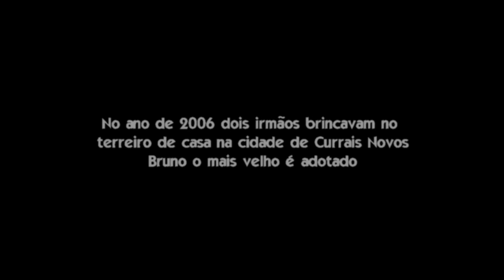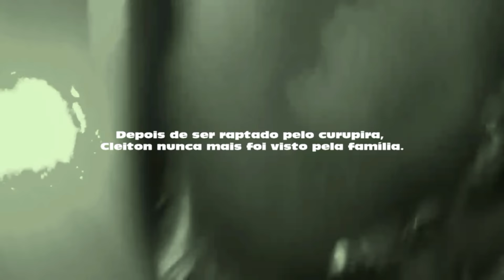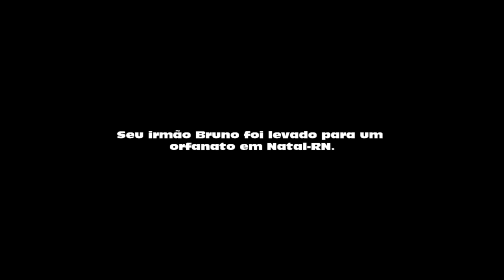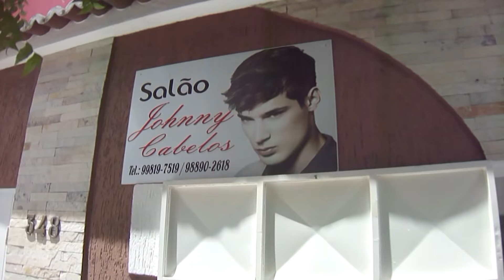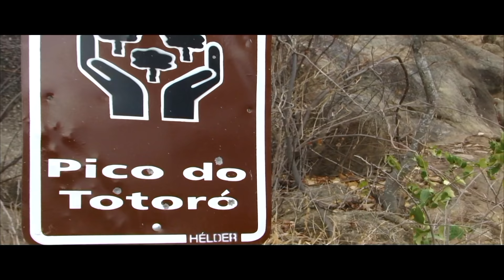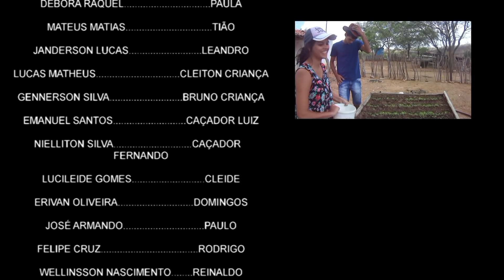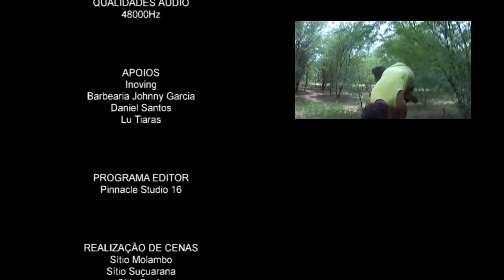A LENDA DO SERTÃO 2020 COMPLETO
Diretor: paulinhohenrique_
Supervisor: wanderssonmendes_oficial
Roteirista: jhonny.fael

HISTÓRIA

A CN FILMES é uma produtora da cidade de Currais Novos voltada a área   audiovisual, criada no ano de 2012, na Escola Estadual Capitão Mor Galvão, tendo como fundador Paulo Henrique e Daniel Augusto.
No ano de 2012, a CN filmes lança o primeiro curta-metragem, intitulado de   A REVOLTA DE LAMPIÃO, no sítio Tamanduá, comunidade local, com um período de gravações que duraram 4 meses.
Foi considerado o melhor curta amador do brasil em 2013 com o projeto da professora Irene Medeiros da instituição de ensino citada, sendo que a CNfilmes em 2012 também foi premiada através de seu fundador Paulo Henrique com o primeiro lugar no Concurso “Luz, Câmera, Sou cidadão”, realizada pela Escola Judiciária Eleitoral do RN.
Em junho de 2016 a CNfilmes começa um novo trabalho, dessa vez, seu primeiro longa-metragem, com direção do Paulo Henrique. Esse filme tem como título A LENDA DO SERTÃO, que está há um período de 3 anos de gravação com data de finalização no fim de 2018 com lançamento previsto para 2019.

SINOPSE

O longa tratará de Romance, Terror, Humor, Ação e Adrenalina trazendo ao público cenas culturais da nossa região do Nordeste também preservação do meio ambiente etc.  Com classificação não recomendada para menores de 14 anos.  O filme foi gravado na cidade de Currais Novos e Natal. A LENDA DO SERTÃO, tem imagens em HD 1080p Áudio de 48000hz.

OBJETIVOS
• GERAL:

• Transmitir a cultura e valores artísticos em arte cinematográfica para a compreensão e valorização da nossa nacionalidade, por meio da educação e da capacitação profissional na área audiovisual.

• ESPECÍFICOS:

• Mostrar como referência as culturas regionais e nacionais, conciliando um público de uma faixa etária aleatória de acordo com suas produções.

• Unificar e fortalecer a imagem regional, com base em metodologias eficazes e caminhos de inovação  e criatividade.

• Levar a clareza e simplicidade ao se projetar para o futuro, almejando novas formas de transmitir ao público seus valores.

FICHA TÉCNICA

DIREÇÃO E EDIÇÃO:  Paulo Henrique
SUPERVISÃO: Wandersson Mendes
ROTEIRISTA: Jhonatan Rafael
ROTEIRISTAS AUXILIARES: Mayara Lucyanne e Débora Raquel
PRODUTORA: Mayara Lucyanne
CINEGRAFISTA: Janderson Lucas
FOTOGRAFIA: Daniel Santos
EFEITOS: Francis

ELENCO

ATORES PROTAGONISTAS

1. PAULO HENRIQUE. CLEITON ADULTO
2. JOYCEH ALVES. ANA
3. ARTHUR VINICIUS. CURUPIRA
4. ARIFRAN NASCIMENTO. BRUNO ADULTO

ATORES GERAL

1. DEBORA RAQUEL. PAULA
2. MATEUS MATIAS. TIÃO
3. JANDERSON LUCAS. LEANDRO
4. LUCAS MATHEUS. CLEITON CRIANÇA
5. GENNERSON SILVA. BRUNO CRIANÇA
6. EMANUEL SANTOS. CAÇADOR LUIZ
7. NIELLITON SILVA. CAÇADOR FERNANDO
8. LUCILEIDE GOMES. CLEIDE
9. ERIVAN OLIVEIRA. DOMINGOS
10. JOSÉ ARMANDO. PAULO
11. FELIPE CRUZ. RODRIGO
12. WELLINSSON NASCIMENTO. REINALDO
13. JESSICA ADRIELLE. LUCIA
14. WANDERSON MENDES. CARLOS

FIGURANTES

1. JESSICA ALVES
2. AUCIONE FURTADO
3. JOHNNY GARCIA